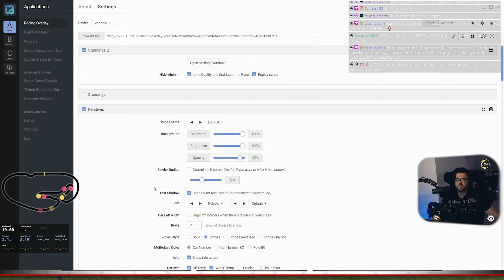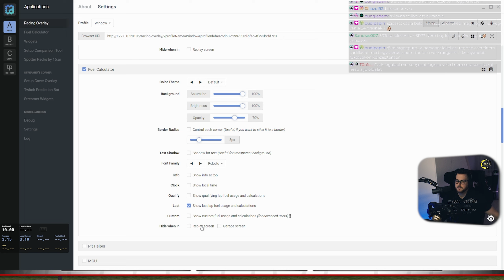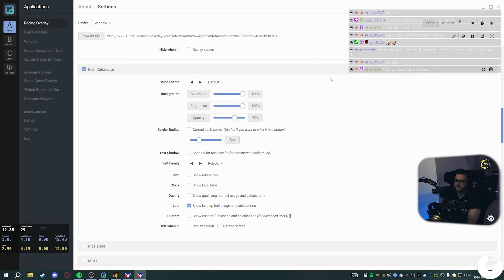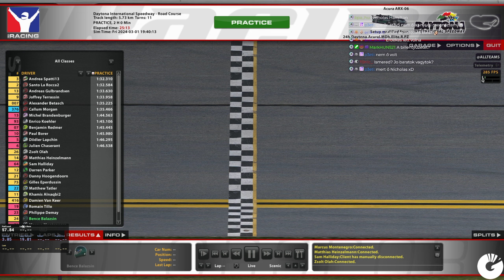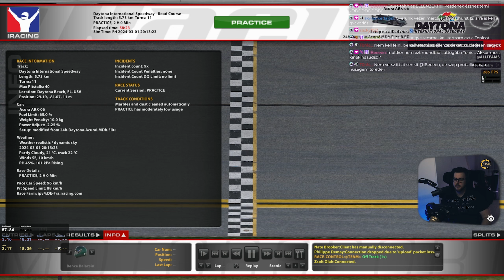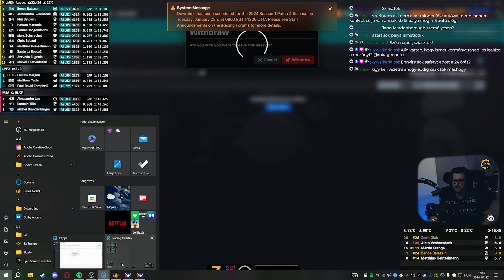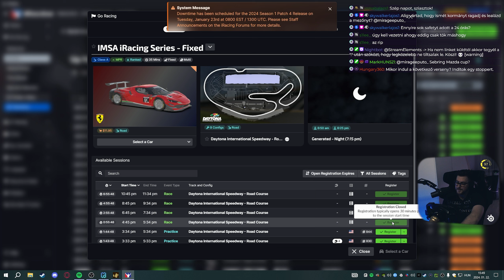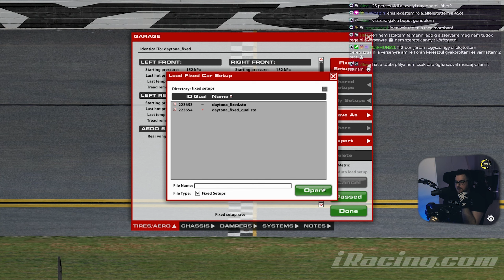BÚCSÚ DAYTONÁTÓL 🔥 iRacing #197 | 01.22.